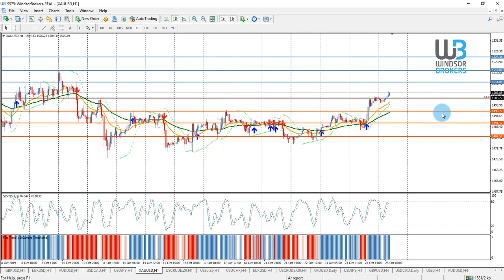Technical Analysis - GOLD (25.10.2019)